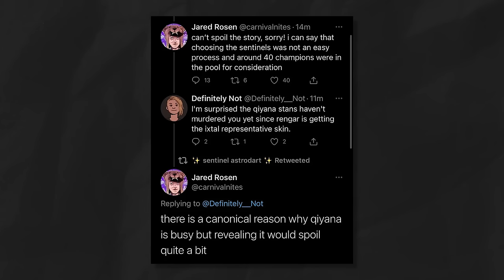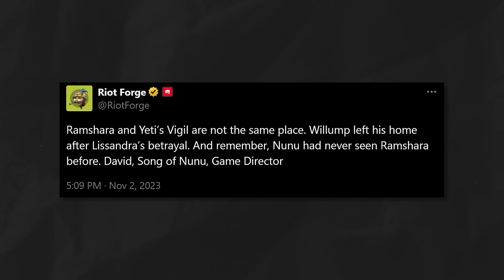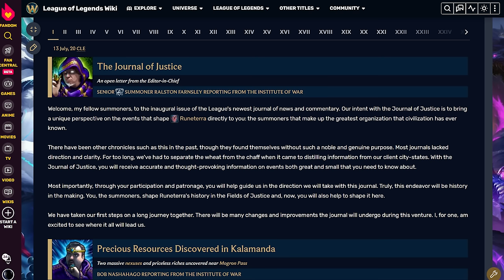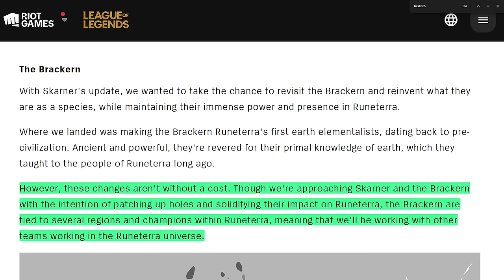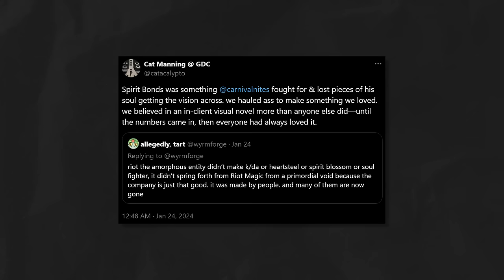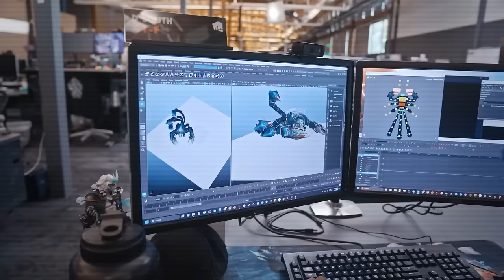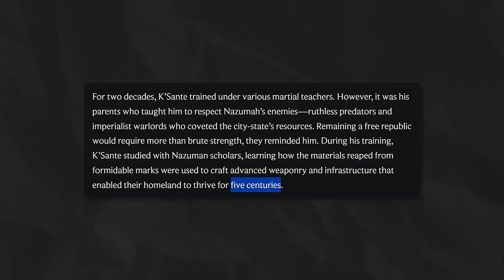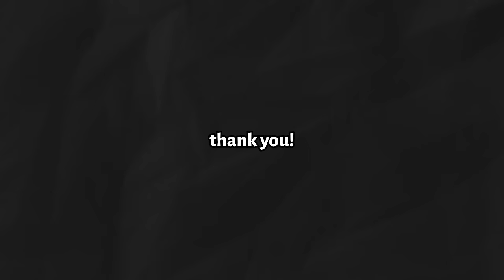The Current State of League of Legends Lore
00:00 The Boy Who Shattered Time
01:47 The Ruination
11:58 Arcane Is Canon
16:49 They Have Said This Before
22:45 The Aftermath
36:56 The Layoffs
41:12 Present and Future
52:22 Hope?

Riot Games songs used:
Ekko, the Boy Who Shattered Time
The Ruined King by Gareth Coker
Azir, the Emperor of the Sands
Dominion - Pt. 1
Loss by Gareth Coker

Other songs are from Legends of Runeterra, Runescape 3, Gravity Rush 2

Keywords for the algorithm:
League of Legends Lore Arcane Story Stories Universe Legends of Runeterra Wild Rift Book Ekko Jinx Vi Caitlyn Jayce Viktor Heirmerdinger Warwick Silco History Explained Lore Update Skarner Hextech Camille Seraphine Riot Games Layoffs Season 2024 Cinematic Comic Character Champion Future Tutorial Guide Rework Riot Forge Ruined King Ruination Hextech Mayhem Song of Nunu Mageseeker Convergence Bandle Tale Firelight Inconsistencies Meddler Brightmoon Details